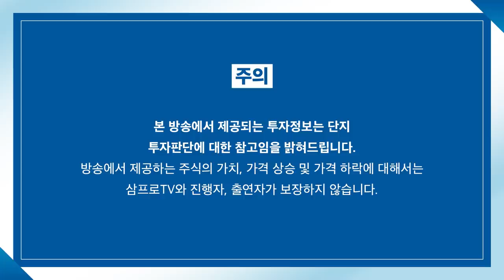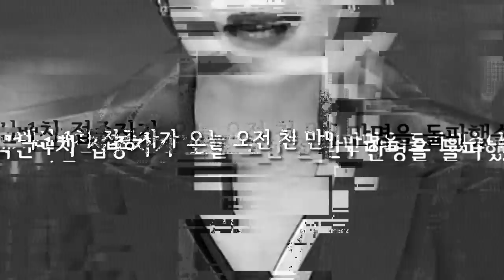[증시 셔터맨] 천랩 인수하는 CJ제일제당, 건강기능식품 사업 선도하나? f. 한국투자증권 박제영 차장